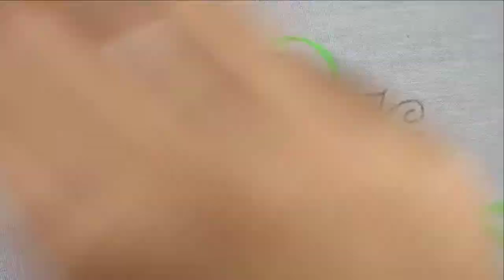Hand Embroidery: Kanzashi Flower Embroidery/ Brazillian Embroidery For Beginners / Dress Embroidery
Today we are making- Hand Embroidery: Kanzashi Flower Embroidery/ Brazillian Embroidery For Beginners / Dress Embroidery